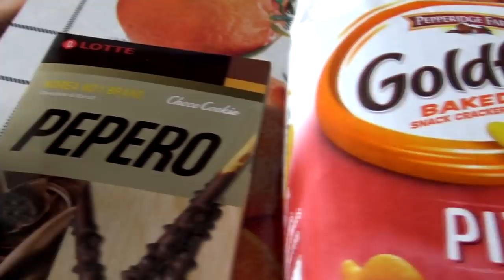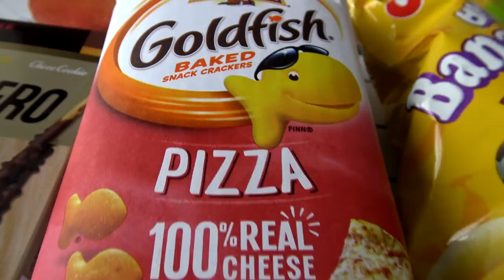😋PROBANDO COSAS AMERICANAS CON EL CREW RETOJORJAIS🤯